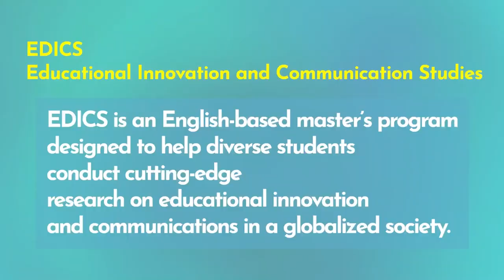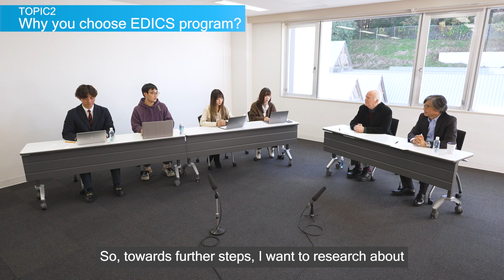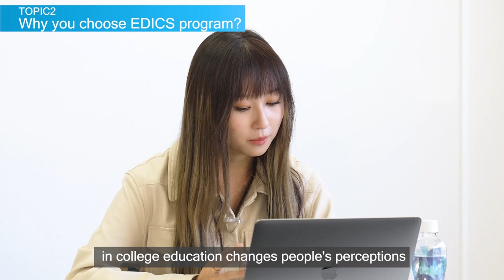Student talk on "Educational Innovation" vol.2, Graduate School of Human Sciences, Waseda University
This is a series of student round-table talks about their studies and school life at the Graduate School of Human Sciences, Waseda University.